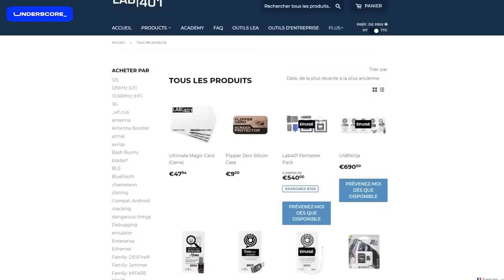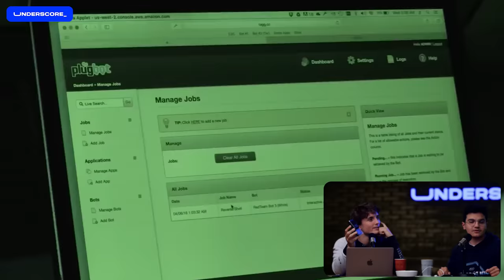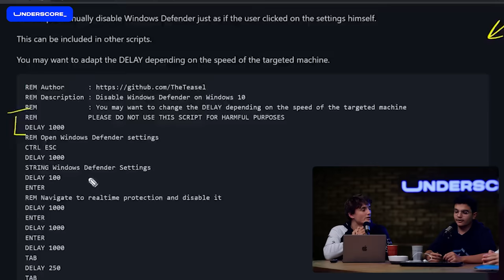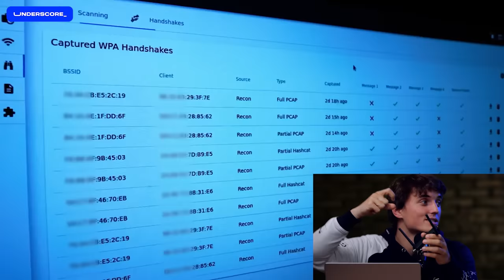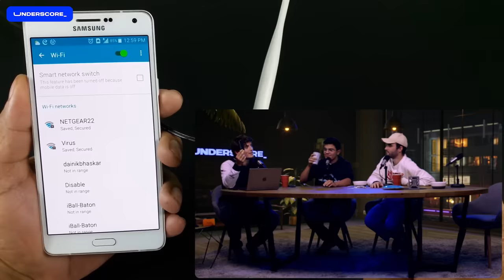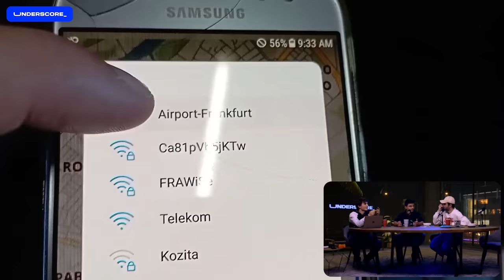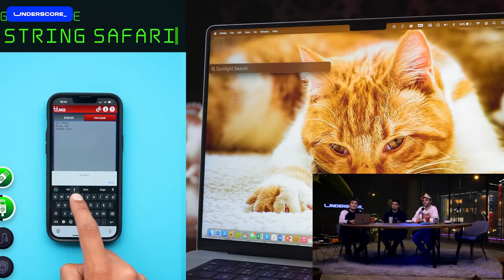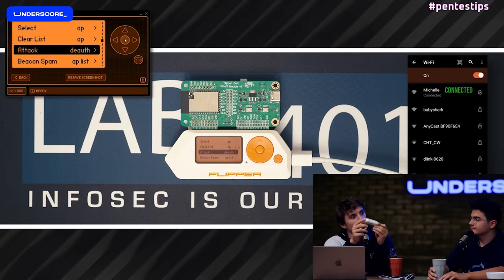4 objets d'espionnage qui devraient être interdits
Sur le plateau, nous avons  @DrNozman et Roni Carta !